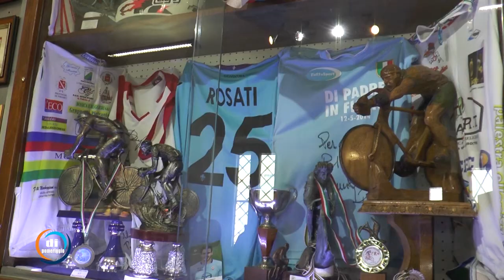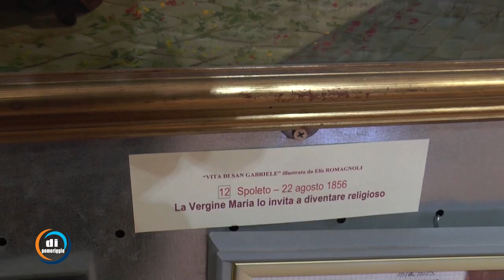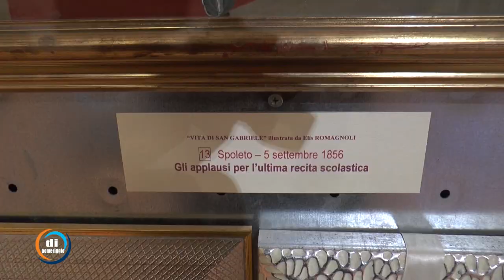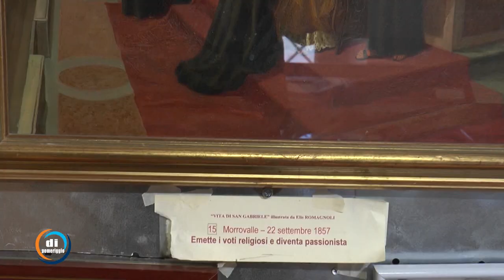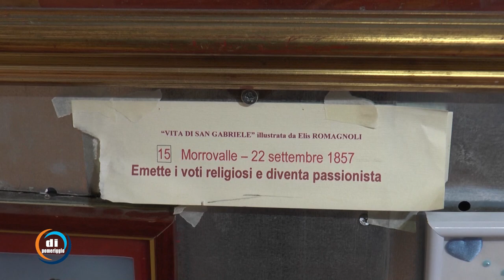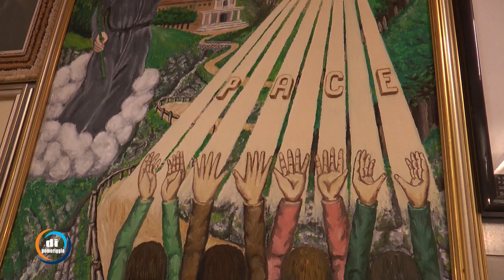Storie di San Gabriele - Il Museo ex voto - Pt. 4